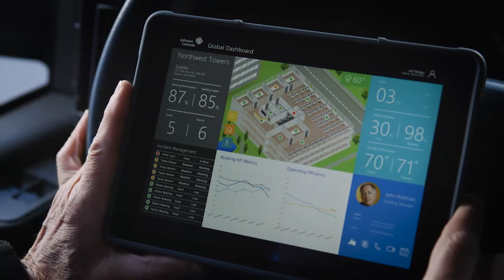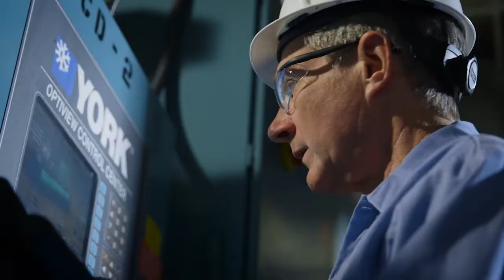Johnson Controls is Connecting Buildings for a Greener Planet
See how Johnson Controls, a leading provider of HVAC equipment and building automation solutions, is creating an easier, more-automated way to aggregate data and provide intelligence on systems running globally.